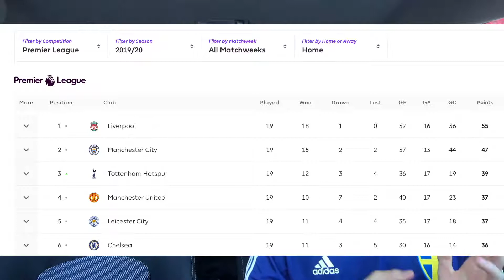3 WAYS THE PREMIER LEAGUE IS DIFFERENT WITHOUT FANS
We're back during the International break to discuss early season trends in the Premier League, specifically caused by the absence of fans. It's definitely a new game, but one that we are all getting used to between its advantages and flaws.

0:00 Intro & What's up
0:58 Football without fans
1:59 Away teams winning
3:28 Inflated results
5:12 Refereeing decisions

Click around my channel and I'm sure if you're a soccer fan you'll find something you like.
*Arsenal match reviews
*Women's soccer content
*Premier League and European soccer news
*Plenty of other topics from NBA to FIFA to broadcasting to irl soccer videos

Pitchside with Parker is a part of the Beautiful Game Network.

Much love!